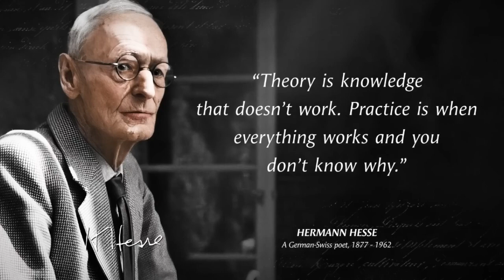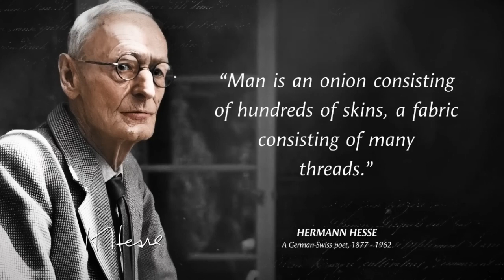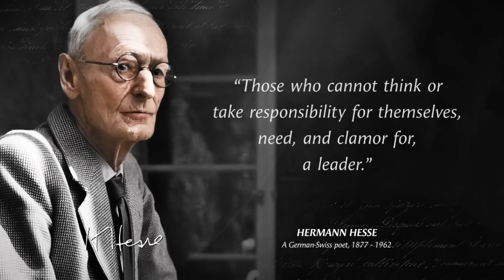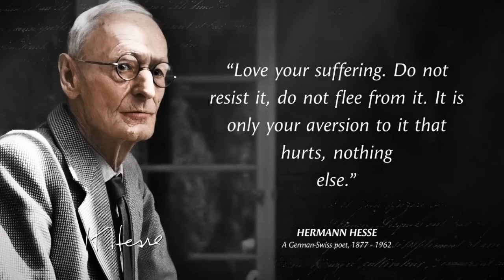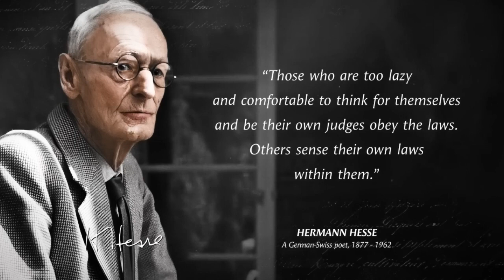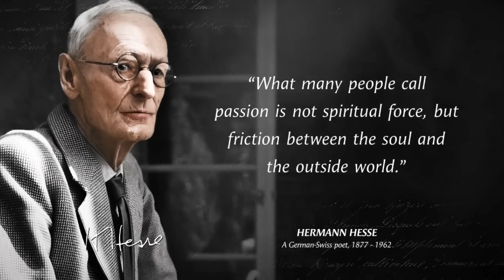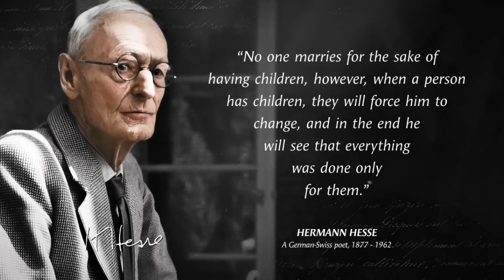Hermann Hesse's Quotes you should know Before you Get Old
Herman Hesse was a German-Swiss poet, novelist, and painter. His best-known works include Francis of Assisi, Demian, Steppenwolf, Siddhartha, and The Glass Bead Game, each of which explores an individual's search for authenticity, self-knowledge and spirituality. In 1946, he received the Nobel Prize in Literature.

We hope you enjoyed this Wise Quotes, a lot of work has been put into it.

quotes
stoic quotes
anime quotes
motivational quotes shaala
inspirational quotes
quotes status
quotes motivation
quotes about silence
quotes of albert einstein
quotes shorts
quotes channel
motivational quotes
inspirational
life quotes
love quotes
positive quotes
friendship quotes
quote of the day
Callmesami
Callmesamiquotes
mothers day quotes
family quotes
funny quotes
short quotes
good morning quotes
happiness quotes
sad quotes
depression quotes
encouraging quotes
love quotes for her
relationship quotes
i love you quotes
graduation quotes
Chicky
Chicky cartoon
john f kennedy quotes
ancient greek quotes on life